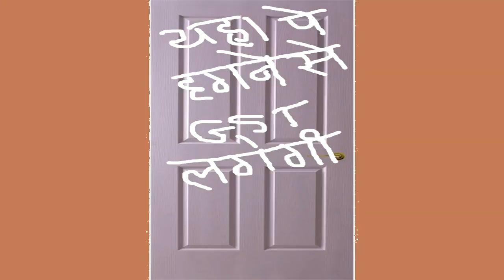GST Explained By Rahul Gandhi Angry Prash